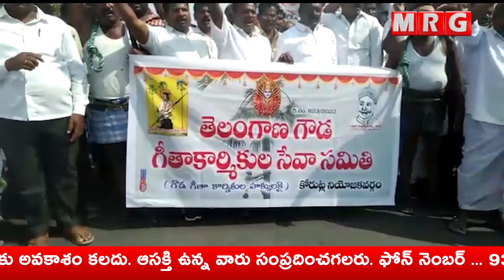తెలంగాణ రాష్ట్ర గౌడ గీతా కార్మికసేవాసమితిఆధ్వర్యంలోమెట్పల్లి పట్టణంలోని బస్ డిపోచౌరస్తానుండిపాదయాత్ర